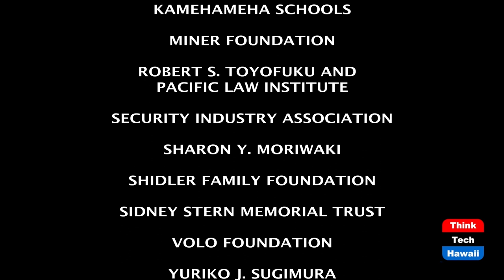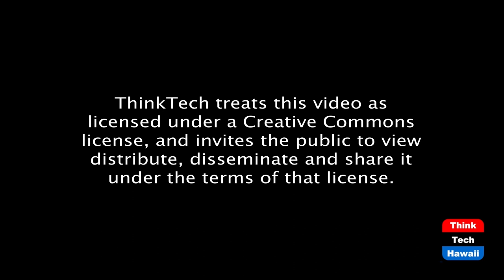Rahm Emanuel, USA Ambassador to Japan? (Looking to the East)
Is the Rahmanator the right man for Japan?  The host for this episode is Stephen Zurcher.  The guests for this episode are Paul Scott, Jiri Mestecky, Jonson Porteux and SY Kim.

The show has a panel discussion with three international relations Professor and one lawyer active in Democratic politics (and a Chicago resident for many years). We discuss the positive and negative aspects of appointing a former Obama Chief of Staff and two term Mayor of Chicago as the Ambassador to Japan.